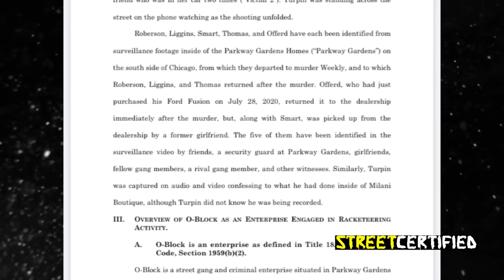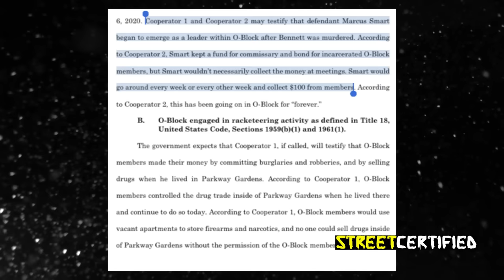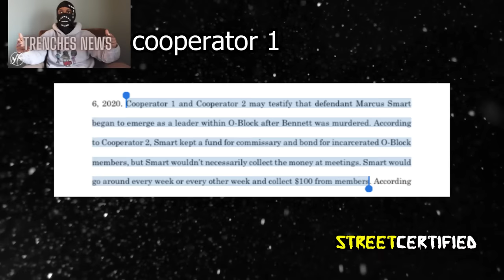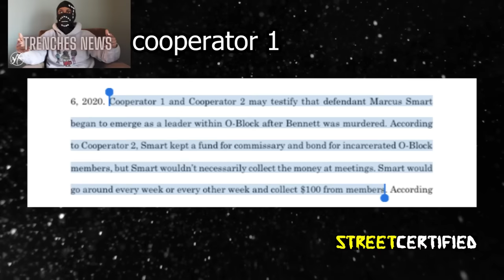TRENCHES NEWS: Informant For FBI In OBlock RICO Case?!? | Cooperator 1